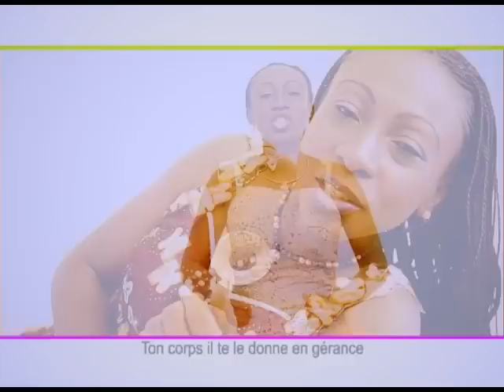benedicte wora femme